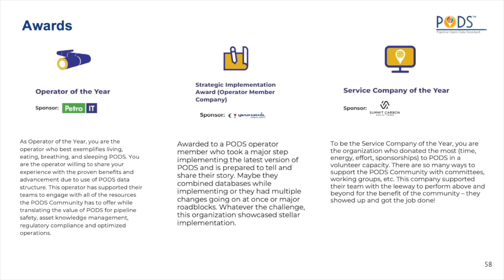Strategic Implementation Award - PODS Spring Forum 2023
Congratulations to our PODS Strategic Implementation Award recipient, bp accepted by Graham Savage!

Awarded to a PODS operator member who took a major step implementing the latest version of PODS and is prepared to tell and share their story. Maybe they combined databases while implementing or they had multiple changes going on at once or major roadblocks. Whatever the challenge, this organization showcased stellar implementation.

Thank you to our award sponsor Geonamic, presented by Brad Schaaf.

Want to learn more about PODS?

Why PODS?
The Pipeline Open Data Standard (PODS) Association is a non-profit (501 (c) (6) EIN # 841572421) member-driven organization that provides the widely recognized data model standard adopted by pipeline operators, service providers, vendors, and regulatory agencies for managing spatial data. The PODS Standard is the best starting point for implementing a GIS and data management program due to its effectiveness and scalability.

We are growing and adding more value to our members by building a pipeline community focused on the entire asset lifecycle, adding resources such as training, curated free live data layers, federal and state specific regulatory updates and technical solutions such as the new ESRI UNet (for Utility Network) and the ILI module using PODS 7.0.1.

Get involved by attending a community event or volunteering for a committee! Or sign up for a new workgroup to expand the 7.0.1 model to support the development of a brand new standardized water pipeline data model or help to create prescribed business processes for the first time in the Regulatory/Integrity Task Workgroup.